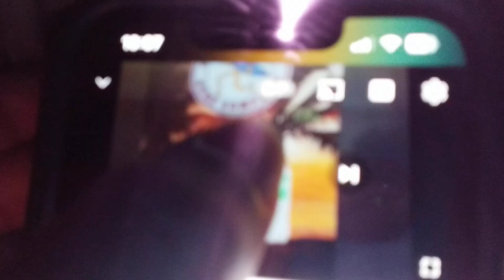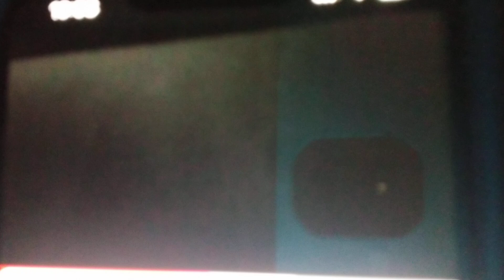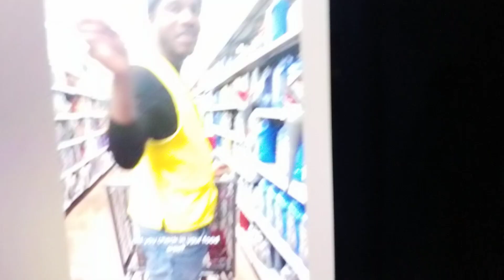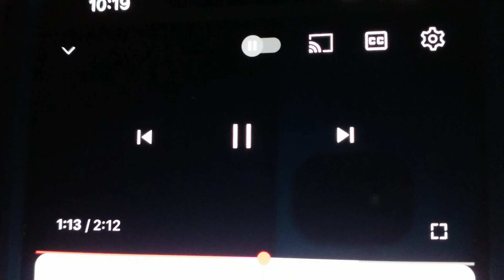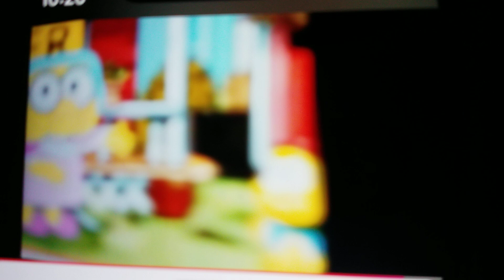CLARK STEALS ALL PRIME FROM WALMART AND GETS ARRESTED/GROUNDED